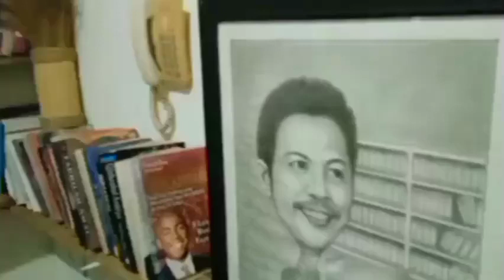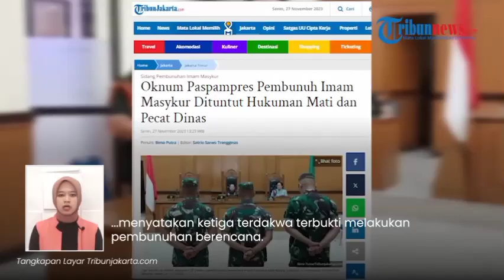PENCULIKAN ITU SANGAT MENAKUTKAN#pilpres#viral#bustaminarda#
Penculikan itu memang menakutkan. Bikin trauma. Karena itu, kalau ingat Orba, ingat penculikan para aktivis dan mahasiswa pada peristiwa 2997/1998 kita jadi trauma. Ini adalah kasus penculikan terhadap 3 anggota TNI yang dituntut hukuman mati.